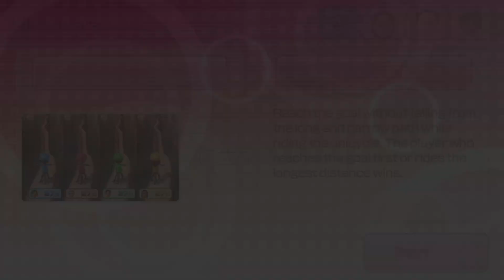Wii Party U - Dojo Domination ( Standard Mode ) 도장깨기 | WiiパーティーU チャレンジ道場上級で遊ぶ